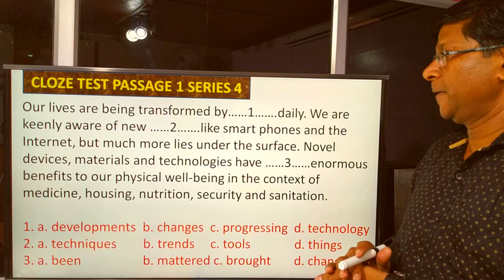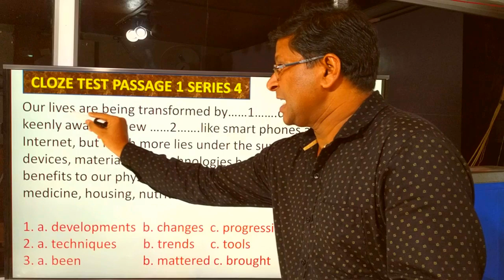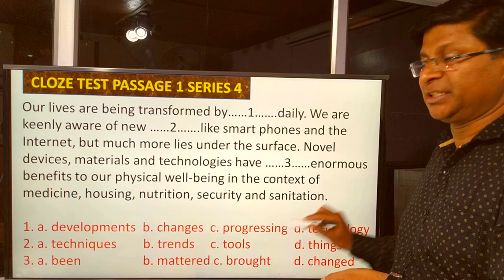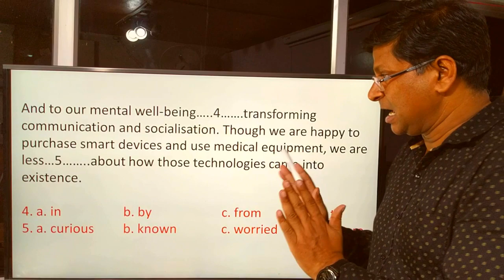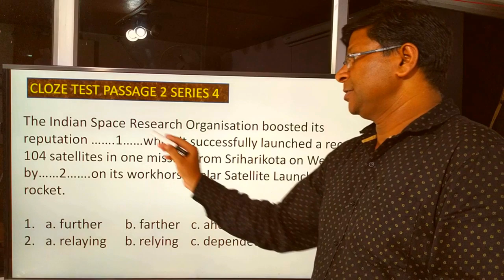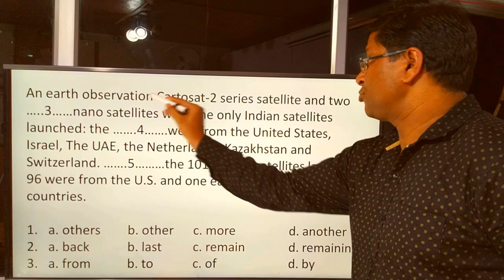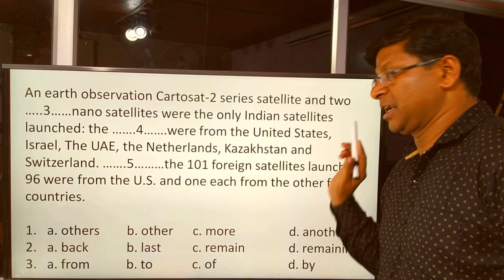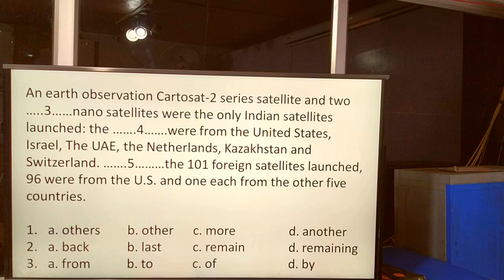CLOZE - TEST PRACTICE - SERIES 4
Description
You must try these questions so that you may get success in your forthcoming exams.

FOR CLOZE THEST AND COMMON ERRORS - OPEN THE FOLLOWING LINKS

173/5000